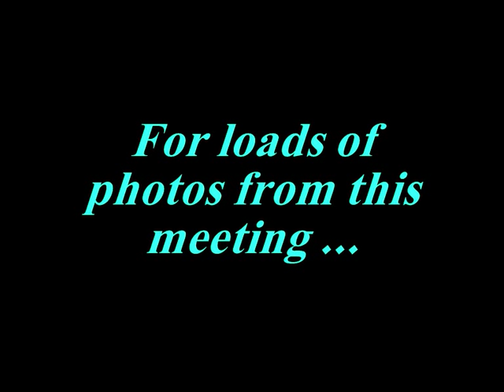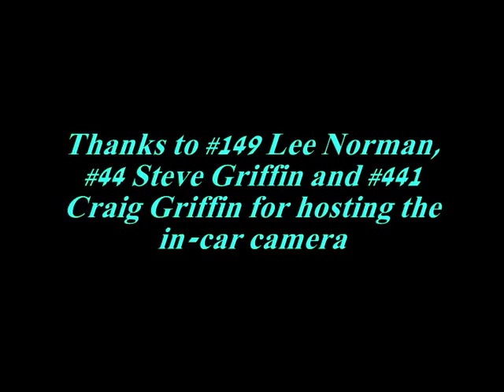Caravandalism 2009 - Caravan Banger Racing and Reliant Robins at Mendips Raceway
for loads of photos from this meeting.  A compilation of video clips from this year's Caravandalism meeting at Mendips Raceway on 31/8/09.  Includes in-car footage courtesy of the 3 Impact Squad drivers, Lee Norman and Steve and Craig Griffin,